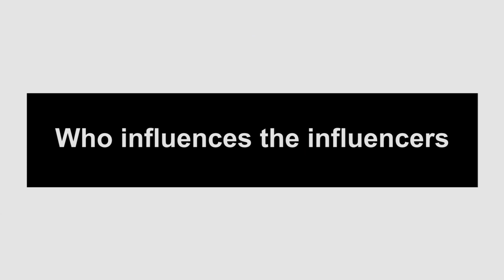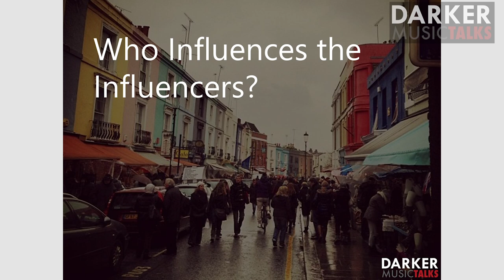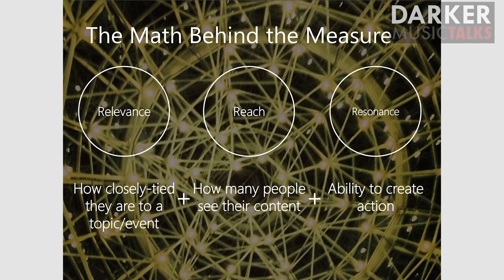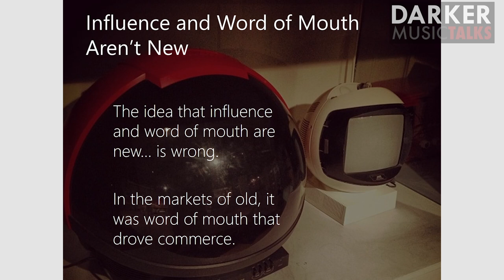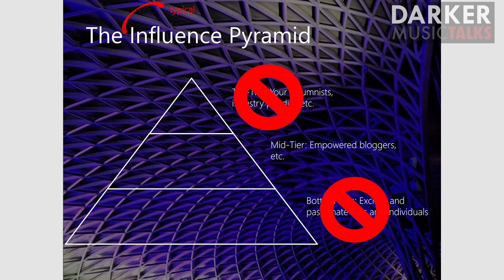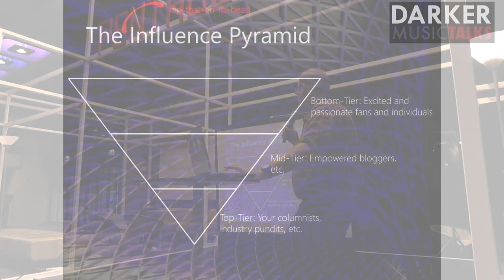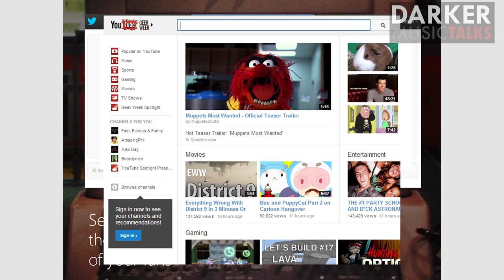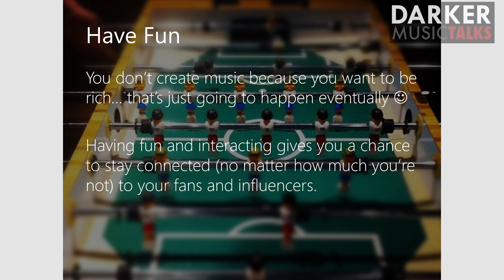Who Influences The Influencers - Darker Music Talks London (with Ron Schott)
This is the full discussion with Ron Schott of Head of Spring Creek UK, with whom we discussed how influence affects music promotion. How to spot influencers, the reversed pyramid and how you can leverage your own influence as an artist.